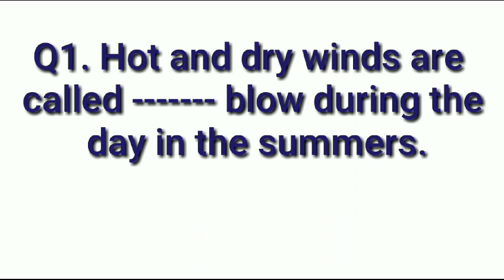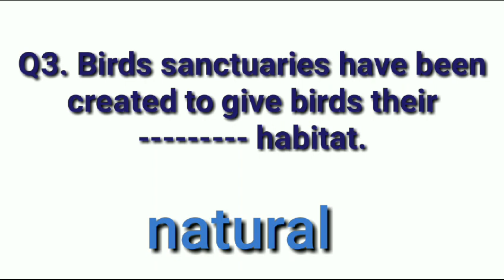Fill in the blanks class 6/India climate vegetation and wildlife/ class 6 geography chapter 8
This video contains class 6 geography chapter 8 India climate, vegetation and wildlife fill in the blanks